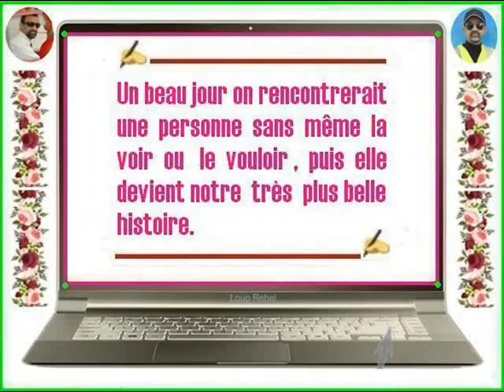FB - Ah Djo ♥ Un beau jour on rencontrerait